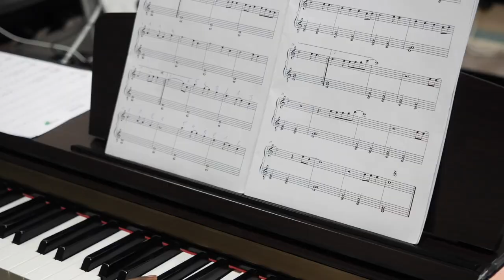Cours de guitare, piano, saxophone et chant à Chartres : CLUB MUSICAL ATHENA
Le CLUB MUSICAL ATHENA, installé à Chartres, vous propose des cours de piano, guitare, saxophone, chant, éveil musical et jardin musical.
Nous sommes à 100 mètres du parking Coeur de Ville à Chartres.
Nous mettons à votre disposition des professeurs expérimentés et polyvalents.